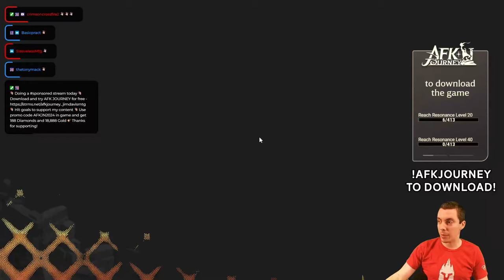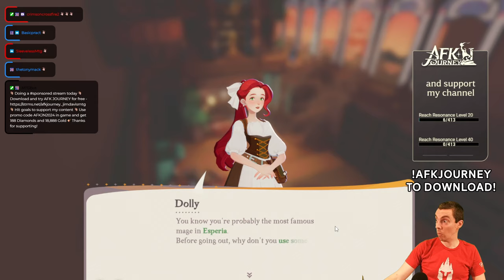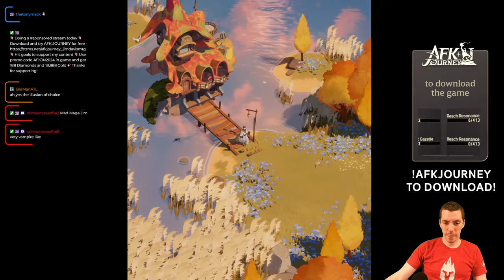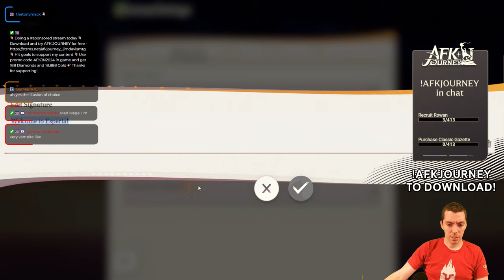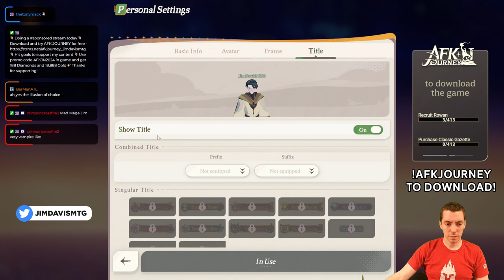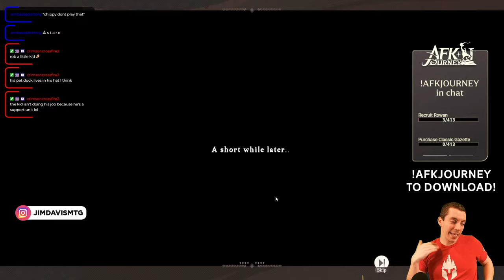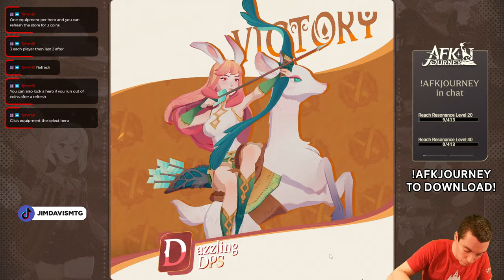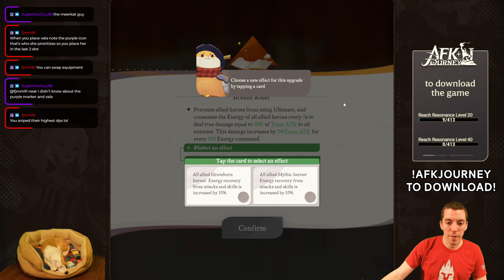👑 Awesome New Adventure Game/Autobattler? 🎴 I Check Out AFK Journey! 🐲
🔴 Download and try AFK JOURNEY for free!
😎 Support me as a content creator AND try out a sweet new game for free? That's a win-win in my book! 😎

🎮 AFK Journey is a sweet new autobattler/adventure 🧗‍♂️ game with some really impressive graphics and polish, but what really interested me was the combat system.🤺 There was a surprising amount of depth to building your squad, 👨‍👩‍👦‍👦 synergizing, 🔁 and then planning out your board and battle plan, and the drafting mode was freaking awesome. 💥

- Resonance Level 20 2️⃣0️⃣
- Resonance Level 40 4️⃣0️⃣
- Rowan Recruit 👦
- Classic Gazette Purchase 📰